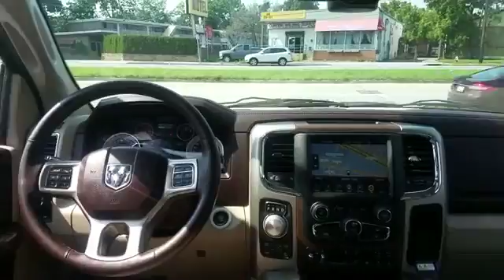2015 Ram 1500 Laramie Westbury, Queens, Brooklyn, NYC, Long Island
2015 Ram 1500 Laramie Westbury, Queens, Brooklyn, NYC, Long Island